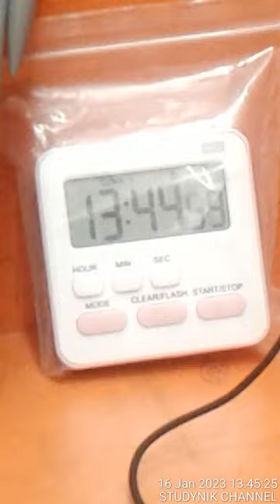portronics 15 inch best digital slate for students and aspirants + digital stopwatch and timer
students best ruffpad and best digital alarm stopwatch and timer